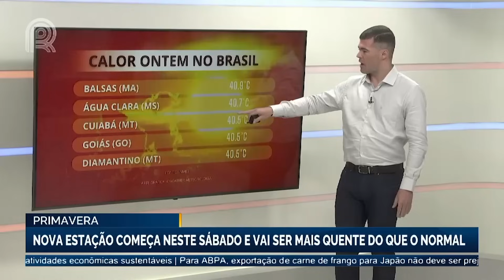Primavera: nova estação começa neste sábado (23) e vai ser mais quente do que o normal | Canal Rural